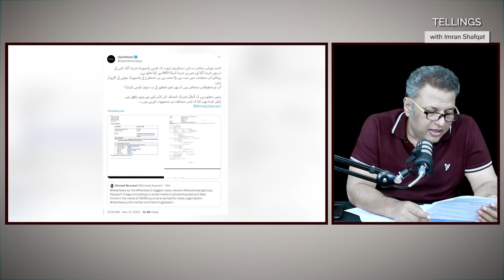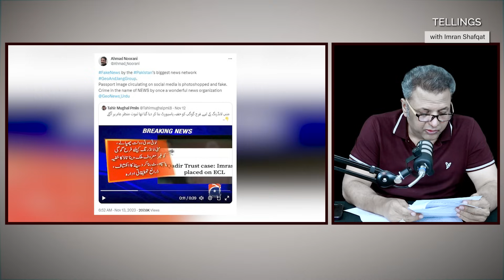Corrupt Generals ko bachanay kay liye "Fake News"... neya katta khul geya | Exclusive